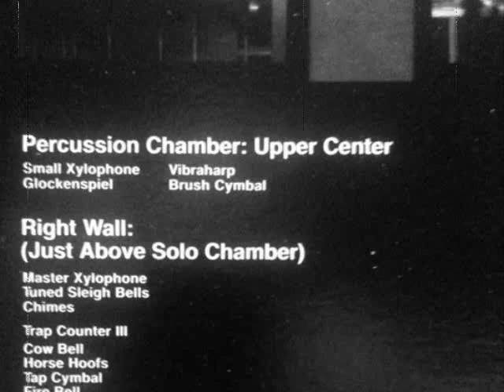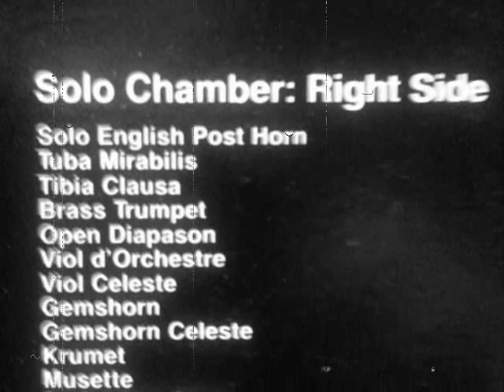Paramount Music Palace The Stripper